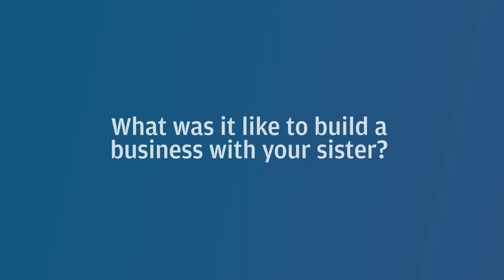CEO On How Struggle Can Lead To Success | in-person | J.P. Morgan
CEO and Co-Founder of Miss Jessie's Miko Branch explains why founders should embrace the struggle.